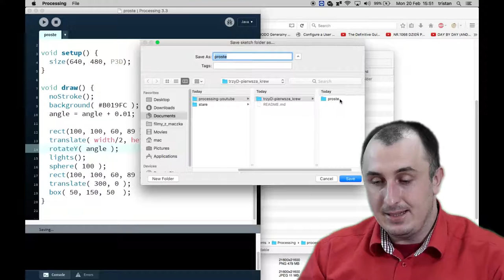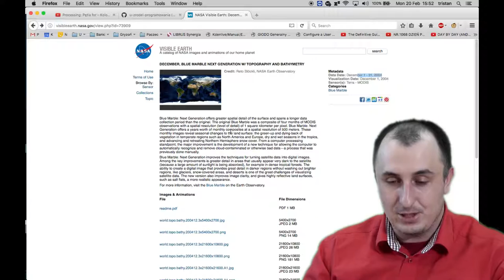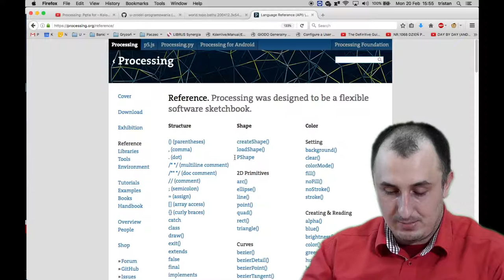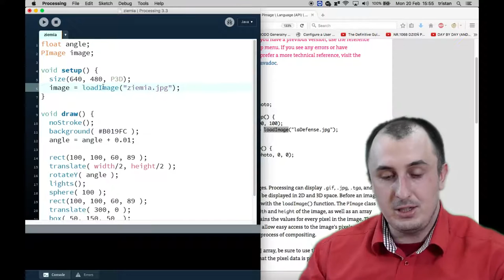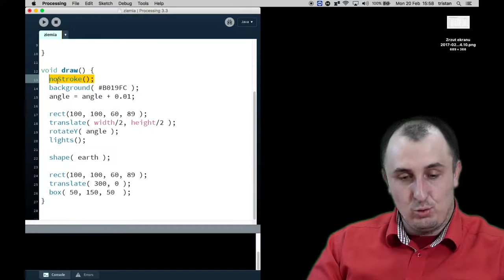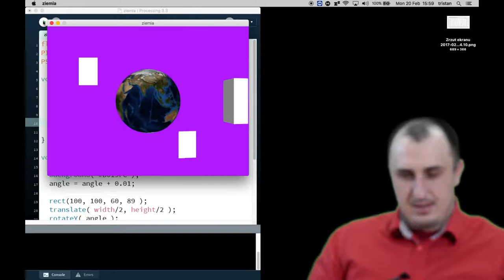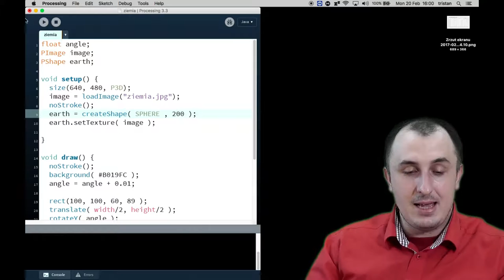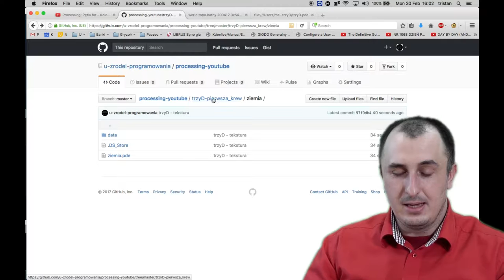Processing: A Ziemia toczy, toczy swój garb uroczy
Toczy, toczy się los!

Dzisiaj będziemy używać tak przerażających rzeczy, jak PImage i PShape i setTexture()